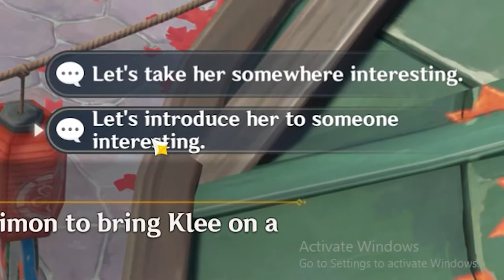HOYOVERSE MADE MY DREAM COME TRUE